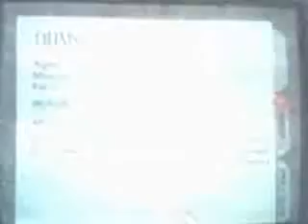Simon Sternis - Control Agent 4:14